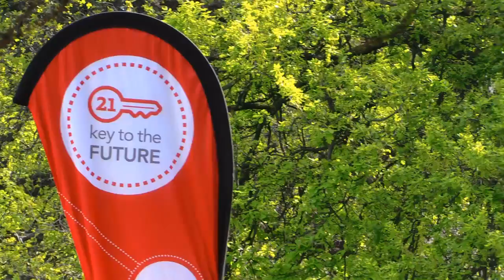Assetlink FamilyDay Victoria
Celebrating Assetlink's 21st birthday with a fun packed family day in Victoria